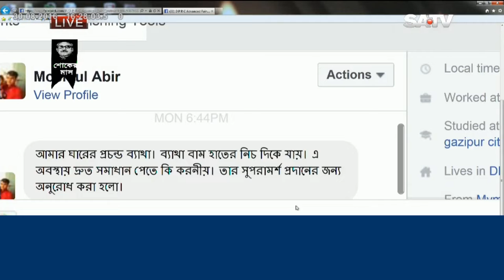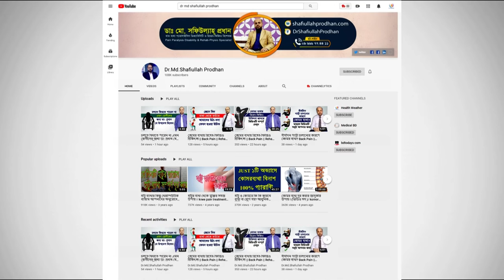ঘাড়ে প্রচন্ড ব্যথা ও ব্যথা হাতের নিচের দিকে যায় || Neck Pain Treatment || Ghar Bethar Chikitsha